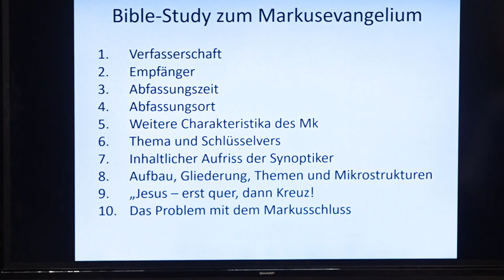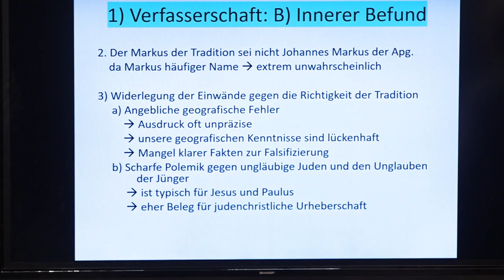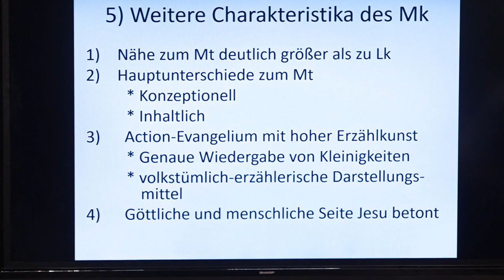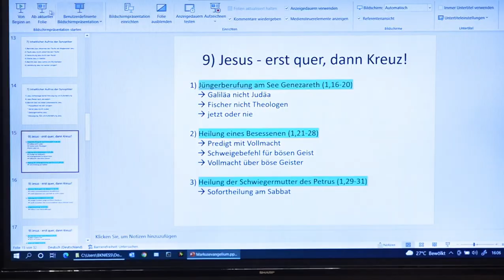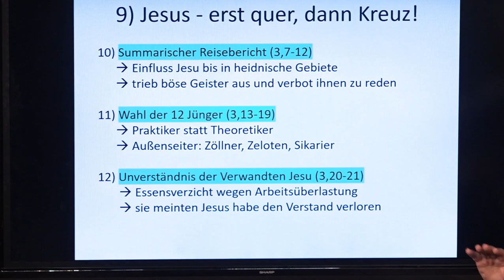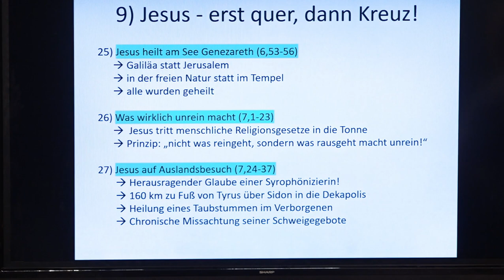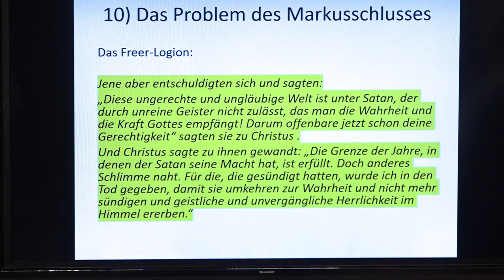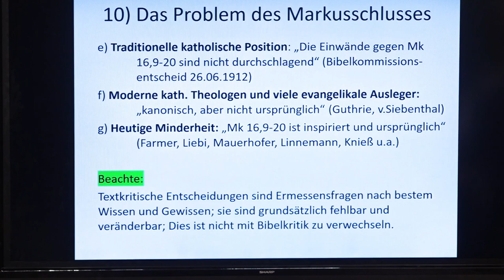Markusevangelium - Erst quer, dann Kreuz - Bible Study | Bernhard Knieß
Eine Bible Study zum Thema "Markusevangelium - Erst quer, dann Kreuz" von Bernhard Knieß.

// 00:00 Intro
// 01:07 Übersicht
// 03:21 1) Verfasserschaft: A) Äußerer Befund
// 03:28 A) 1. Buchüberschriften und Titel
// 04:20 A) 2. Altkirchliche Überlieferungen
// 09:01 A) 3. Daten über Markus
// 10:33 A) 4. Bibelkommissionsentscheidung 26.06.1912
// 11:36 1) Verfasserschaft: B) Innerer Befund
// 11:49 B) 1. Warum die Verfassertradition wohl stimmt:
// 15:20 B) 2. Der Markus der Tradition sei nicht Johannes Markus aus der Apg.
// 15:49 B) 3. Widerlegung der Einwände gegen die Richtigkeit der Tradition
// 19:47 2) Empfänger A) Heidenchristen allgemein
// 21:54 2) Empfänger B) Heidenchristen in Rom
// 23:53 3) Abfassungszeit
// 24:55 4) Abfassungsort
// 25:04 5) Weitere Charakteristika des Markusevangelium
// 32:01 6) Thema uns Schlüsselvers
// 32:47 7) Inhaltlicher Aufriss der Synoptiker
// 36:26 8) Aufbau, Gliederung, Themen und Mikrostrukturen des Markusevangeliums
// 41:59 9) Jesus - erst quer, dann Kreuz!
// 43:37 9.1) Jüngerberufung am See Genezareth (1,16-20)
// 44:54 9.2) Heilung eines Besessenen (1,21-28)
// 46:11 9.3) Heilung der Schwiegermutter von Petrus (1,29-31)
// 46:59 9.4) Weitere Heilungen am Abend (1,32-39)
// 47:36 9.5) Heilung eines Gelähmten (2,1-12)
// 48:53 9.6) Jüngerberufung (2,13-14)
// 49:24 9.7) Jesus als Gast im Haus eines Zöllners (2,15-17)
// 50:22 9.8) Fasten und Sabbat (2,18-28)
// 52:28 9.9) Heilung eines Gelähmten (3,1-6)
// 52:05 9.10) Summarischer Reisebericht (3,7-12)
// 53:37 9.11) Wahl der 12 Jünger (3,13-19)
// 54:54 9.12) Unverständnis der Verwandten Jesu (3,20-21)
//  55:32 9.13) Vorwurf der Gesetzeslehrer aus Jerusalem (3,22-30)
//  56:04 9.14) Jesu neue Mütter und Brüder (3,31-35)
// 56:39 9.15) Gleichnisse Jesu (4,1-34)
// 57:24 9.16) Stillung des Sturmes (3,35-41)
// 58:17 9.17) Dämonenaustreibung in Gadara (5,1-20)
// 1:00:54 9.18) Heilung der Tochter des Jairus und der blutflüssigen Frau (5,21-43)
// 1:03:05 9.19) Jesus lehrt in der Synagoge von Nazareth (6,1-6)
// 1:03:50 9.20) Aussendung der 12 Apostel zum Missionseinsatz (6,6-13)
// 1:04:34 9.21) Herodes und Johannes der Täufer (6,14-29)
// 1:06:04 9.22) Rückkehr der 12 Apostel vom Missionseinsatz (6,30-33)
// 1:06:35 9.23) Speisung der 5000 (6,34-44)
// 1:07:10 9.24) Jesus wandelt auf dem Wasser (6,45-52)
// 1:08:24 9.25) Jesus heilt am See Genezareth (6,53-56)
// 1:08:40 9.26) Was wirklich unrein macht (7,1-23)
// 1:09:36 9.27) Jesus auf Auslandsbesuch (7,24-37)
// 1:11:21 9.28) Speisung der 4000 (8,1-9)
// 1:11:45 9.29) Die Rolle von Zeichen (8,10-21)
// 1:14:58 9.30) Blindenheilung abseits der Menge (8,22-26)
// 1:16:17 10) Das Problem des Markusschlusses A) Welcher der 5 vorhandenen Markusschlüsse ist ursprünglich?
// 1:16:45 B) 1. Kurzer Schluss
// 1:17:15 B) 2. Mittlerer Schluss nach kurzem Schluss
// 1:17:46 B) 3. Mittlerer Schluss zwischen Mk 16,8 und Mk 16,9-20
// 1:18:10 B) 4. Langer Schluss alleine (Ende mit 6,20)
// 1:18:29 B) 5. Langer Schluss mit Einschub zwischen Mk 16,14 und 16,15-20 (= Freer Logion)
// 1:20:35 10) Zusammenfassende Auswertung
// 1:20:40 10) 1. Manuskriptbefund lässt nur 2 Lösungen zu
// 1:20:49 10) 2. Für den kurzen Schluss sprechen
// 1:22:53 10) 3. Gründe die gegen den langen Schluss sprechen
// 1:24:49 10) 4. Für den langen Schluss sprechen
// 1:26:53 10) 5. Gegen den kurzen Schluss sprechen
// 1:28:15 10) 6. Praktische Auswirkungen bzgl. Mk 16,9-20
// 1:33:00 Abschluss